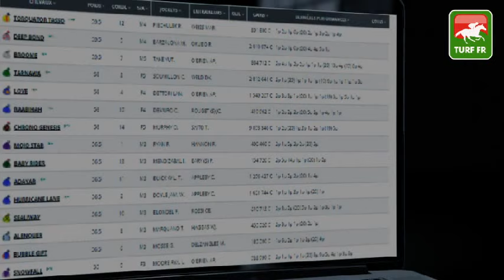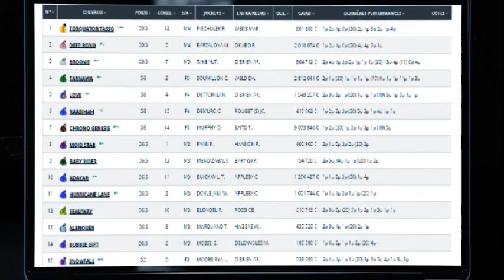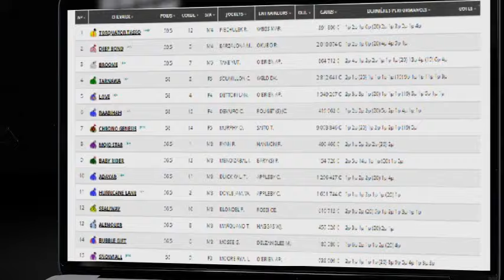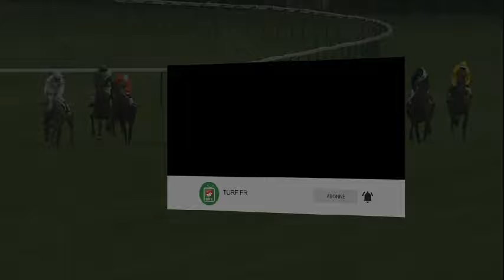Quinté TURF FR : QATAR PRIX DE L'ARC DE TRIOMPHE - Dimanche 3 Octobre 2021 - Paris Longchamp #254872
🥇 Retrouvez le pronostic exclusif de notre expert Turf Lucius Simenon pour le QATAR PRIX DE L'ARC DE TRIOMPHE le Dimanche 3 Octobre 2021 à l'hippodrome de Paris Longchamp en France.

✅ Les partants de la course PMU : R1C4 -QATAR PRIX DE L'ARC DE TRIOMPHE  :

✅ NOS LOGICIELS TURF :
✔️ Logiciel TURF INFO Professionnel Edition: